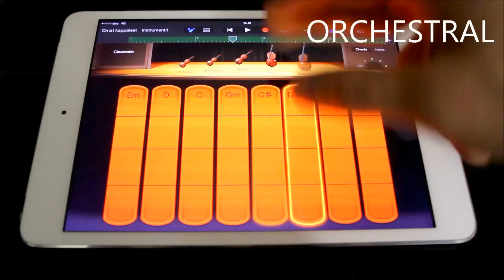All Star but it's played in 10 genres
I hope that you like this lil' thingy and I recommend that you listen to this with headphones :D